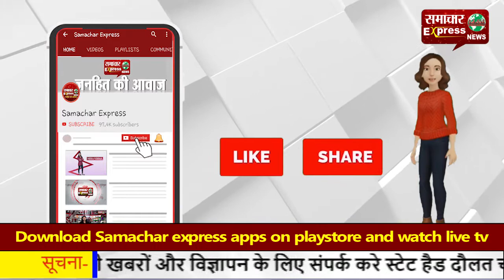पंचायत सचिवों ने अनूठे तरीके से जताया रोष—भैंस के आगे बजाई बीन